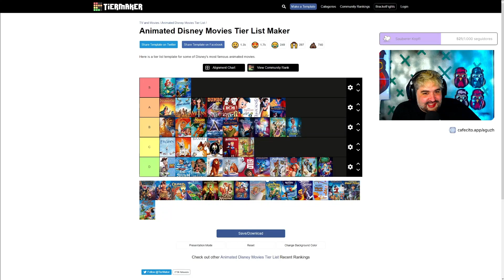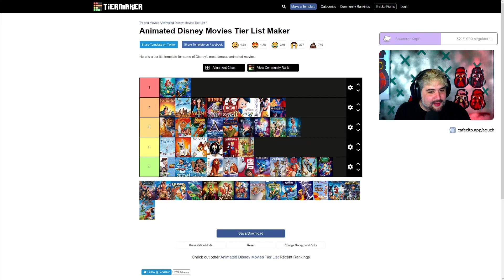[TierList] Las Películas mas Ch0t4s de Disney!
Recorte mas o menos de la lista de películas mas p0r0ng4 a mas copada de Disney.